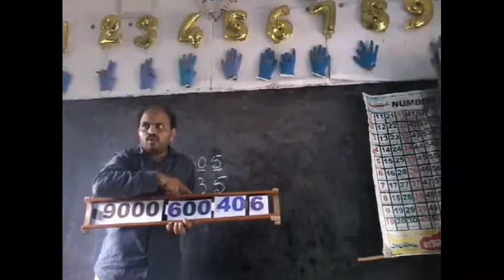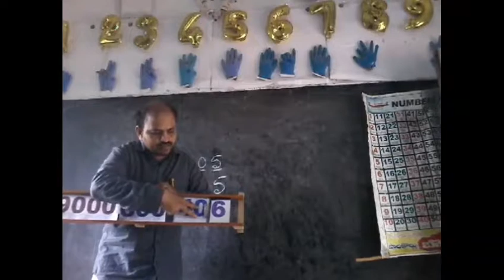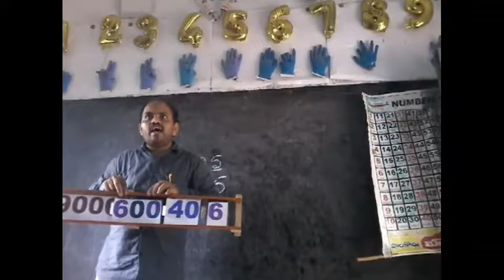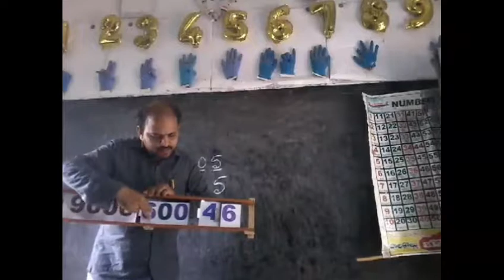విస్తరణ రూపం సంక్షిప్త రూపంExpanding form 960x540 2 14Mbps 2018 09 21 13 20 53